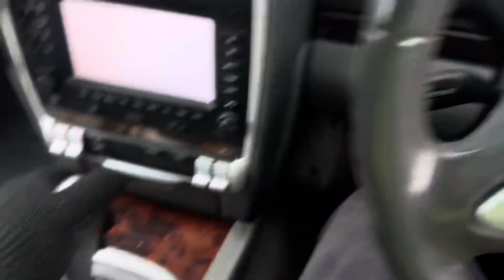Разборка Porsche-Cayenne 2002-2007, 3,2 (VIN:WP1ZZZ9PZ5LA01359) C17VGH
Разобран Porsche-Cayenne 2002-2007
Основные характеристики:
Год выпуска: 2004
Двигатель: BFD013143
Объём двигателя: 3,2
Тип двигателя: Бензин
Коробка передач: КПП автомат 4х4 (АКПП)
Кузов: Джип (5-дверный)
Смотри каталог запчастей Porsche-Cayenne 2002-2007 на :
⏰ Режим работы колл-центра:
08:00 – 20:00 – ежедневно